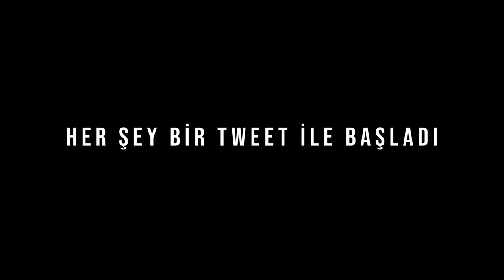ED:V Kuzey Yıldız | Bir İntikam Meselesi: Erkek Dayanışması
Yayınları canlı izlemek için takip edebilirsiniz.